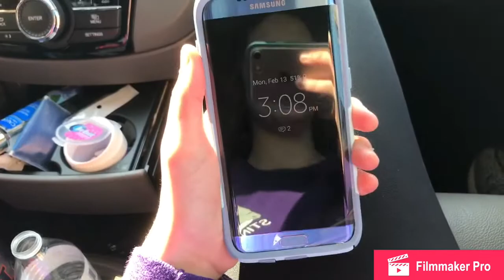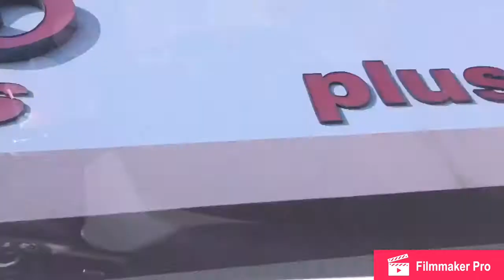Moms new s7 edge!!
Vlog #201
Today mom got a new phone, then we picked her out a new wardrobe.